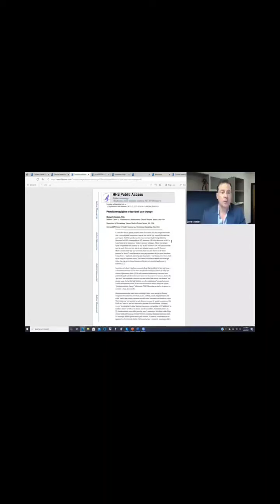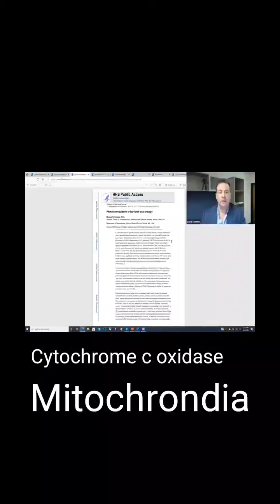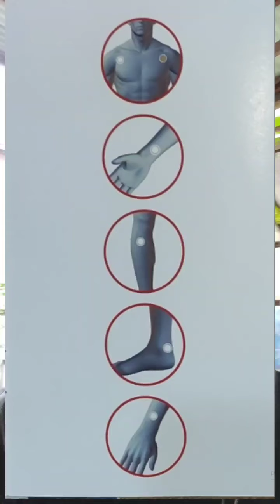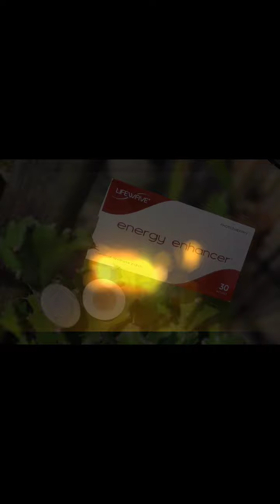How Energy Enhancer patches help in the formation of Qi inside our body.